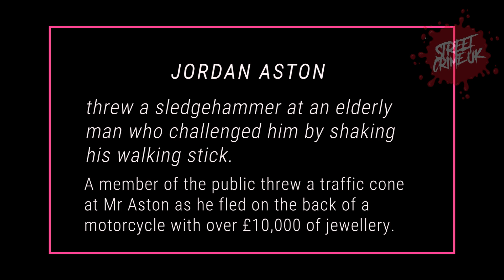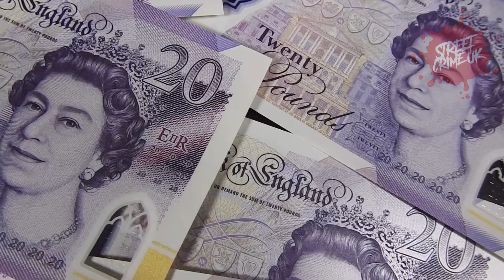The UK Prison Van Escape | Stevie McMullen & Ryan MacDonald | Jailed For More Than 20 Years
Two gangsters who ‘orchestrated’ a dramatic escape from a security van escorting them to court have been handed lengthy jail sentences.